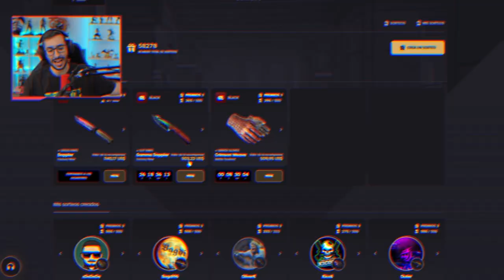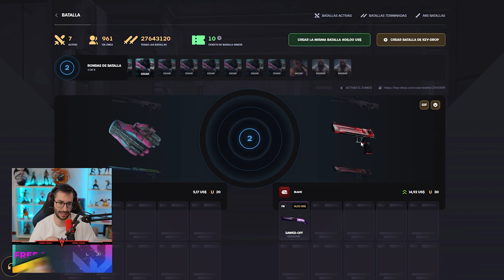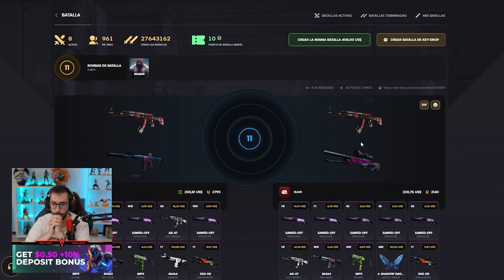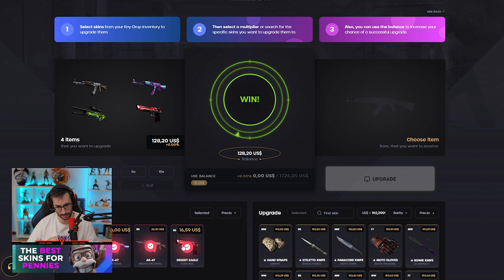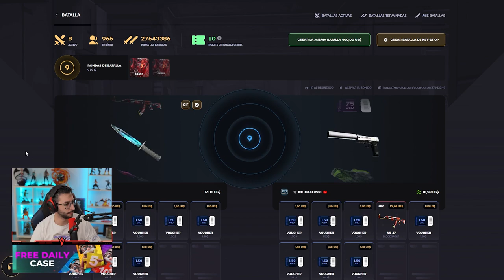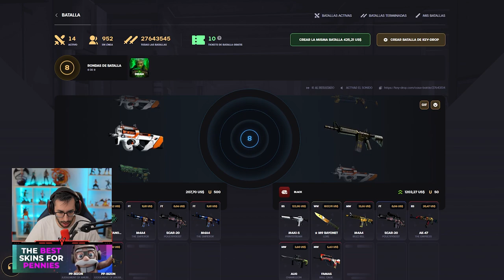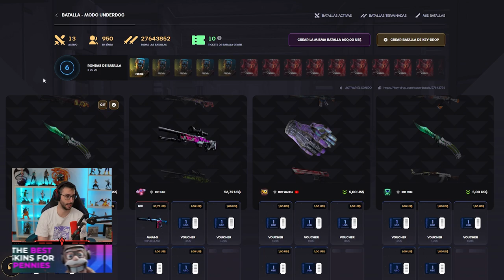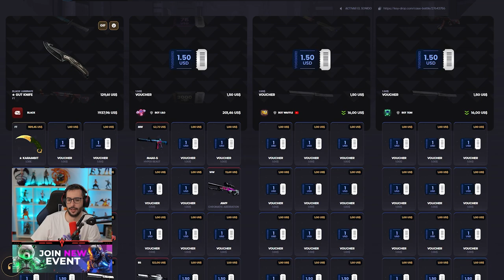¡LAS BATALLAS DE CAJAS MAS LOCAS QUE HE TENIDO NUNCA!